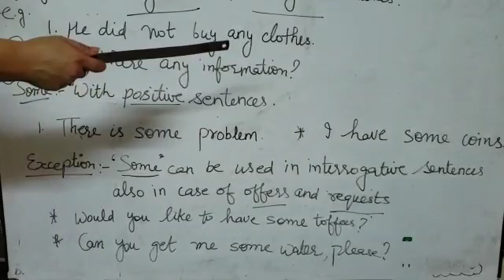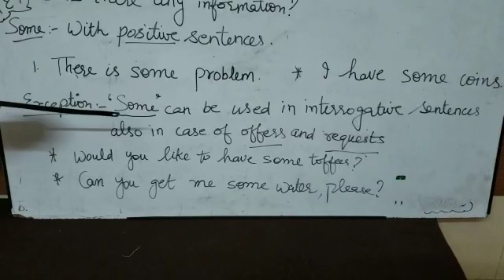Use of Any/Some